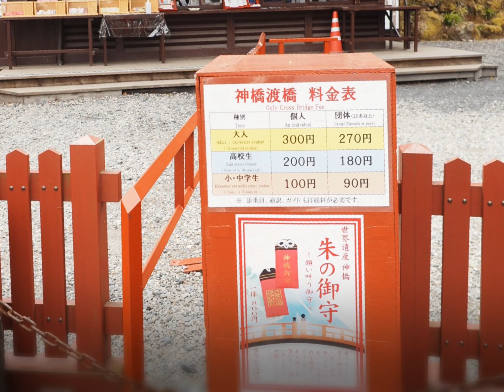0133【日光】二荒山神橋